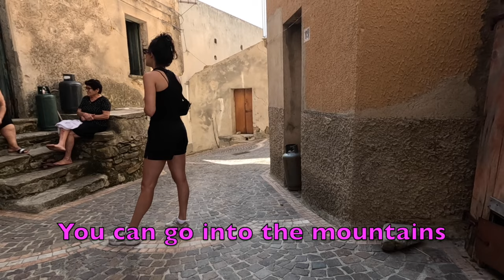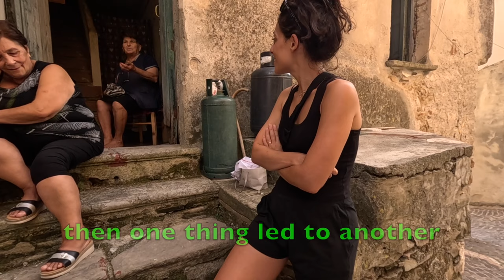A COFFEE BREAK WITH CALABRIA'S BEST GRANDMAS | CIMINÀ, CALABRIA | ITALY TRAVEL GUIDE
Today we are exploring Ciminà, a small town in the Aspromonte National Park in the region of Calabria.

We thought we were going on a hike but we found the best Italian "Nonne" instead. Watch as we share a coffee with these exuberant women and Marissa's Italian is put to the test with the Calabrese dialect.

Do these nonne remind you of yours? Let us know by commenting below.

Please consider supporting us to help the Travel Dialogues project continue sharing more inspiring stories from all over the world.

When commenting, please keep in mind that this video reflects personal experiences and opinions. We ask you to be respectful of any people who allowed us to interview them.

🎥 -- Do you have a story that the public of Travel Dialogues might be interested in?
We'd be curious to discuss the idea with you, develop it, and maybe even film it!